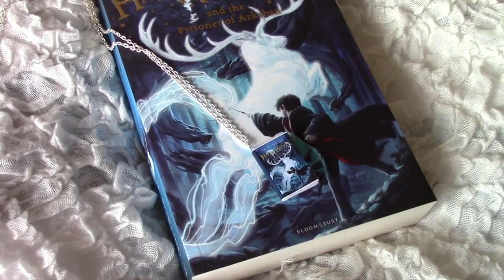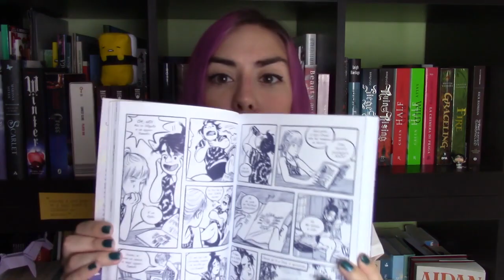Letture di Aprile 2016 ☾Wrap up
Scusate per l'immensità di questo video, non mi ero preparata niente da dire e si vede che avevo voglia di parlare xD

★Bigiotteria artigianale minilibri di Linda Fumagalli

★"Harry Potter and the Chamber of Secrets" J.K.Rowling

★"L'amore arriva sempre al momento sbagliato" Brittany C. Cherry

★"E la chiamano estate" Jillian e Mariko Tamaki

CONTATTAMI! (｡◕‿◕｡)